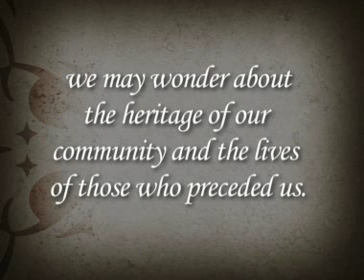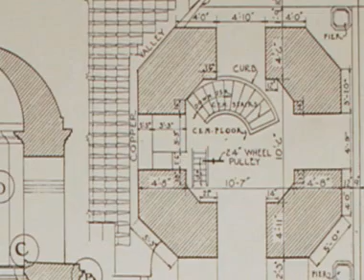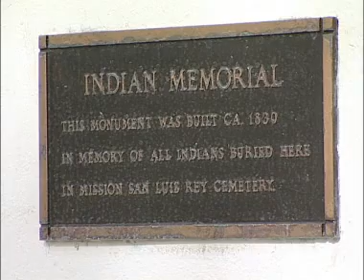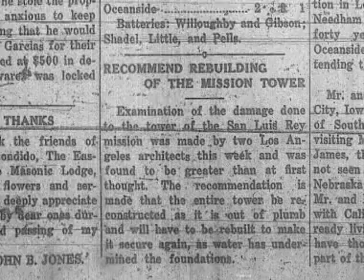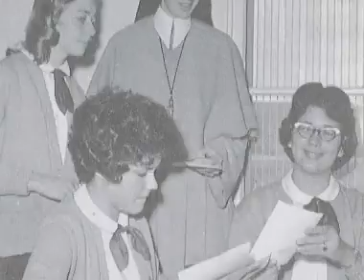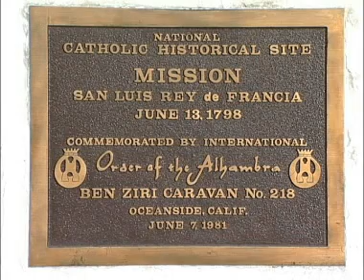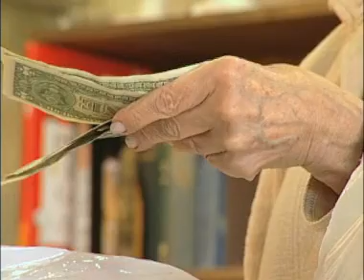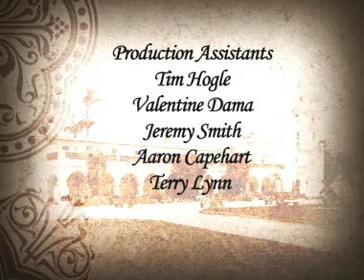Origins of a Community : Mission San Luis Rey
Heritage. Community. Journey. Faith.  Join us as we explore the historical origins of the Mission San Luis Rey.